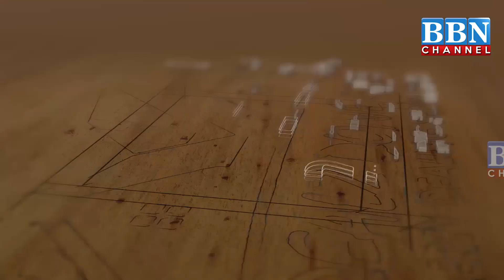Bodhan ki Zainab Fatima ne kiya Telangana ka name roshan | BBN NEWS